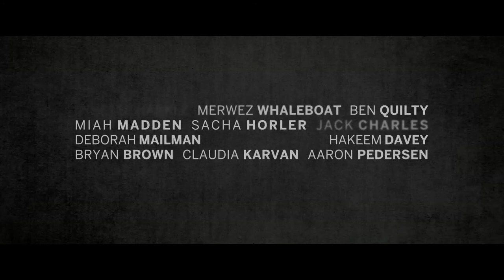The Darkside trailer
Director Warwick Thornton assembles a collection of poignant, sad, funny and absurd true ghost tales from across Australia and brings them to life with some of Australia's most iconic actors as the storytellers. Honest, matter-of-fact firsthand accounts illuminate a black perspective on the other side. This follow-up from the director of Samson & Delilah is sure to be one of the most memorable films you will see at this year's festival.

With a special appearance by director Warwick Thornton... like you've never seen him before.